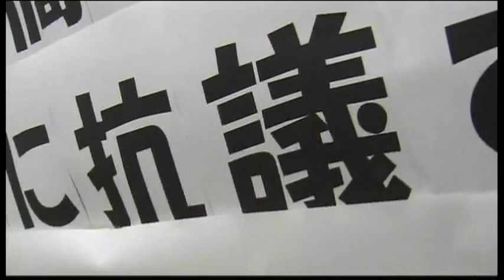4102AS JAPAN-PARLIAMENT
4102AS JAPAN-PARLIAMENT